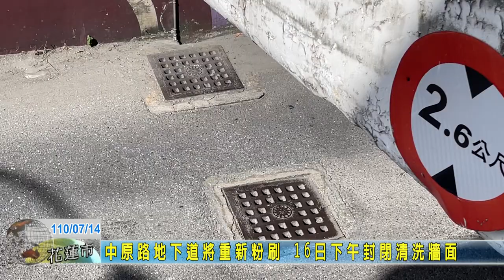20210714 11 中原路地下道將重新粉刷 16日下午封閉清洗牆面